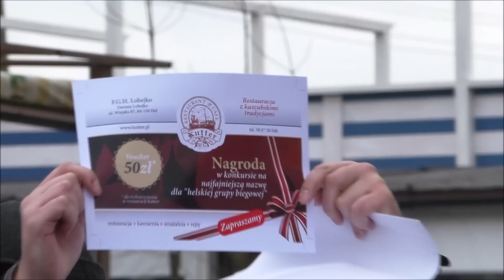"Biegać każdy może" - Pierwszy Bieg Noworoczny 01.01.2015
Bardzo dziękujemy Wszystkim, którzy biegali, pomagali, wspierali, rozgrzewali, nagrywali, robili zdjęcia oraz Restauracji Kutter za Voucher, który był nagrodą w naszym konkursie.

W szczególności dziękujemy Wszystkim za tak liczne przybycie na nasz Bieg Noworoczny.

Było nam bardzo miło i zapraszamy wszystkich chętnych do naszej nowo powstałej grupy pod nazwą ,,Helskie Wichry".
Nazwę wymyśliła Pani Aleksandra Żochowska, której również bardzo dziękujemy i w najbliższym możliwym terminie przekażemy nagrodę.

Pozdrawiamy i życzymy Szczęśliwego Nowego Roku.

Katarzyna Stempniak, Grzegorz Elmiś i Portal Wirtualnyhel.pl